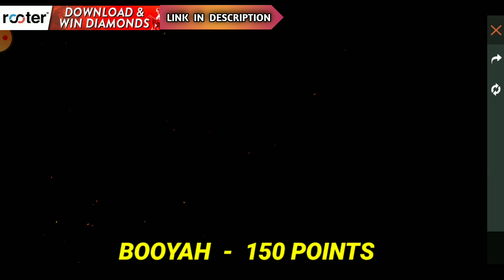Regional Battle Sesaon 5 - How to complete regional battle in free fire - Free fire new event